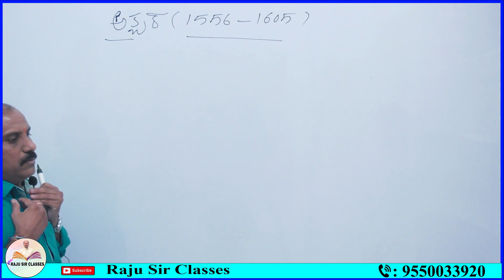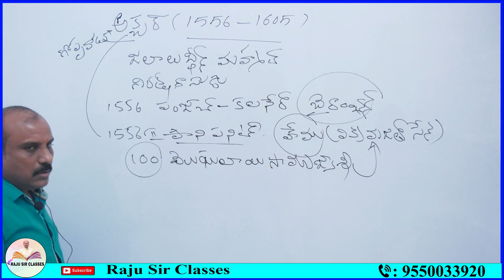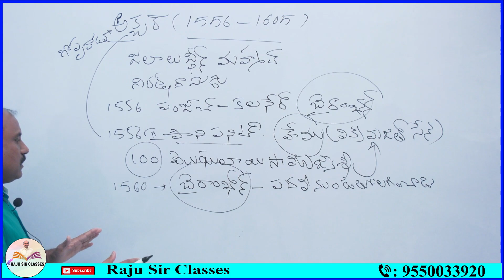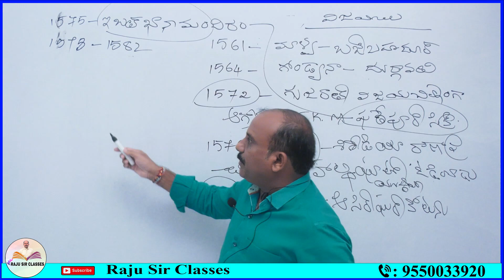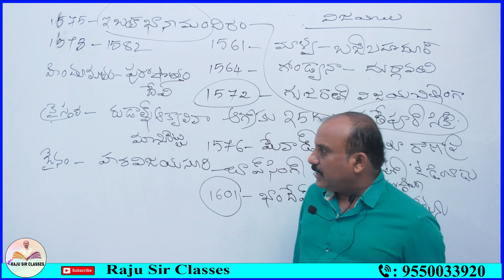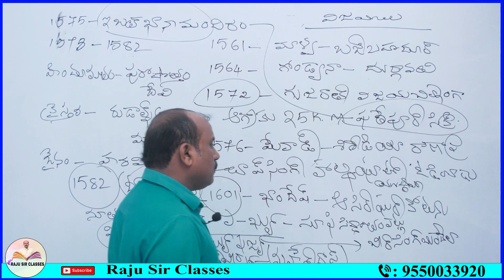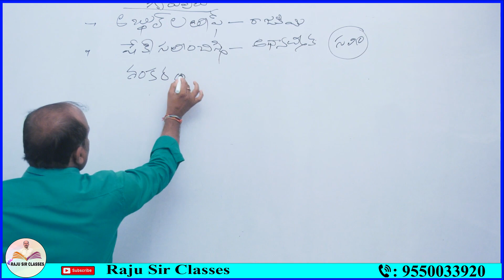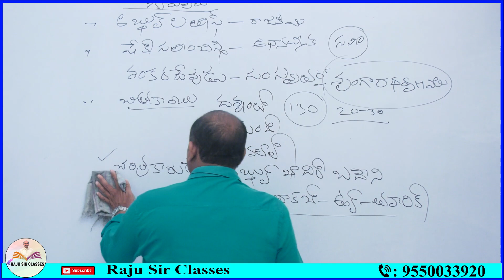మొగల్ సామ్రాజ్యం -అక్బర్ BY LAXMAN SIR|SI- PC